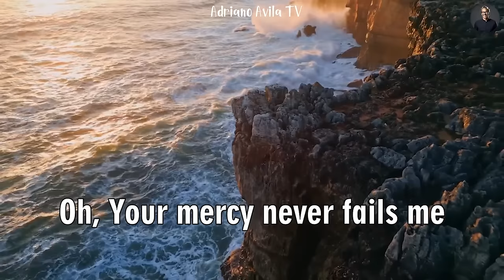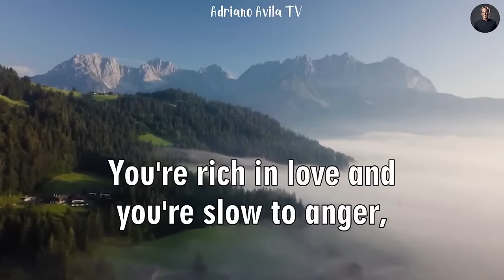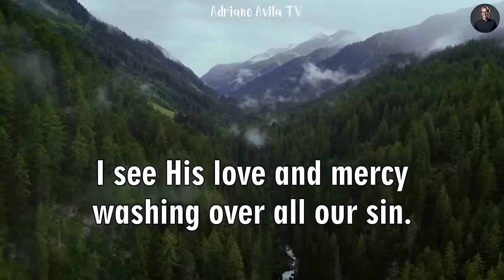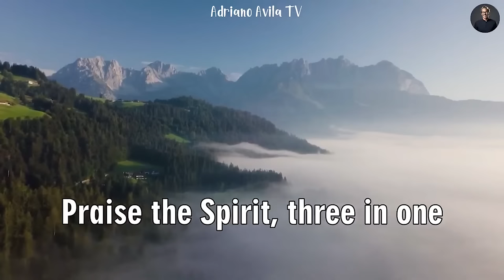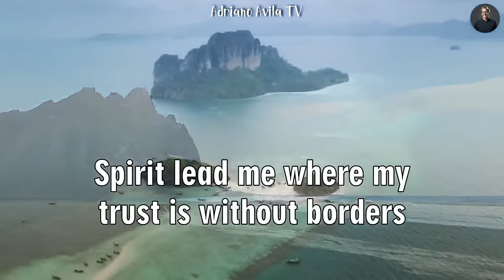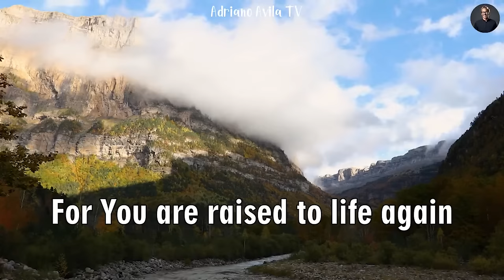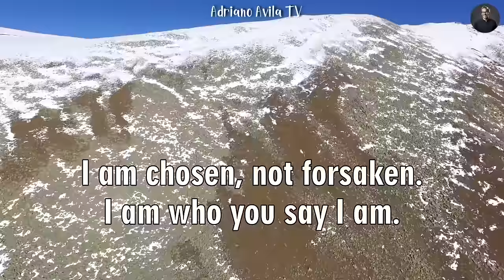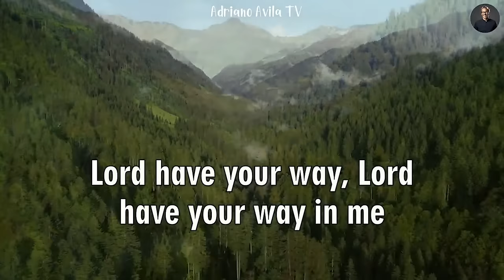Hillsong Worship Best Praise Songs Collection 2024 🙏 Gospel Christian Songs Of Hillsong Worship #65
Best Praise and Worship Songs 2024 ✝️ Top 20 Christian Gospel Songs Of All Time - Praise And Worship

Top Hillsong Worship is a collection of popular religious songs by the music group Hillsong Worship. Known for his powerful voice, profound lyrics, and highly spiritual music, Hillsong Worship has created works that resonate with listeners around the world.

This collection includes hits such as "What a Beautiful Name," a powerful song with lyrics glorifying God's name, and "Oceans (Where Feet May Fail)," a ballad Strong spirituality is about trust and courage in God.

The Top Hillsong Worship music series is not just a playlist, but also a musical journey that takes the listener into awe, deep affection and a deep sense of love and gratitude.